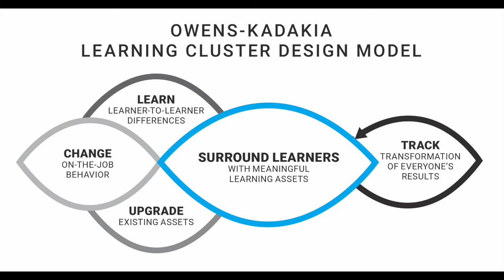Why Attend the Learning Cluster Design Workshop if You've Read Designing for Modern Learning?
Karen Bryan-Chambers, Senior Director of the Leadership Academy at New Leaders, shares the value of the workshop and how it added much more practice and a real project she could implement back at work.

The Learning Cluster Design model breaks L&D out of the classroom and formal curricula bubble into the flow of work. We teach professionals helping others with learning how to design a strategic set of learning assets across meaningful times, places, and ways to address the needs of diverse learner personas.

✅ Our 2-week 'in the flow of work' virtual workshop experience has an over 70% NPS score and produces a learning cluster you can take back to work.
✅ We host a monthly community event for workshop graduates, book readers, or individuals interested in building a modern learning future for L&D!

Additionally, our community of learning design experts come together to talk through challenges on our monthly community call.